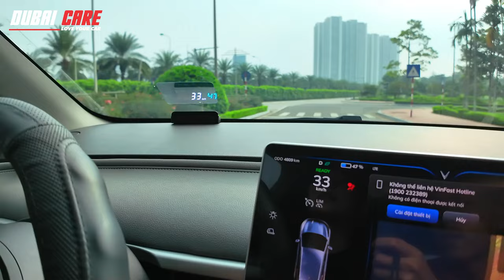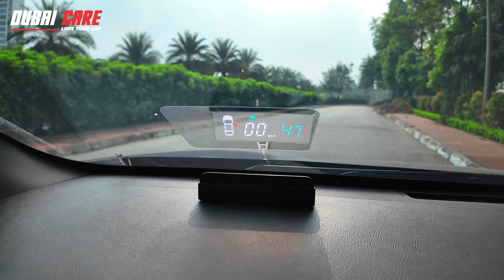HUD KÍNH LÁI CHO VF6S - VF6S ĐỘ HUD KÍNH LÁI - VF6 ĐỘ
Dubai Care - Trung tâm dịch vụ xe hơi chuyên nghiệp
Kênh Youtube chính thức của Dubai Care
Địa chỉ: 68 Đỗ Đức Dục, Nam Từ Liêm, Hà Nội